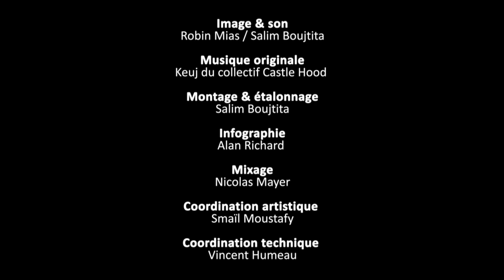KLP can't stop, won't stop - Jolis Mômes #3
Jolis Mômes #3 - Collection Somarvel 2013 - Réalisation : Salim Boujtita
Image et interviews : Robin Mias